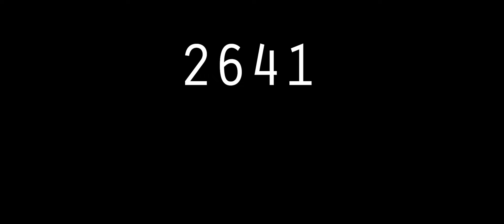Voyage of the Chimera Trailer - Short Version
My first attempt at a real narrative feature. My wife and producing partner and I have no industry experience and there are not a lot of resources in our home town of Pueblo, CO, so it was a huge challenge putting this movie together. The editing, effects, and post work was all done literally "in house" in our basement, since we couldn't afford any outside artists. Thanks so much to our cast, backers, and small volunteer crew for helping us get this show off the ground!

His father's estate on the brink of ruin, young, inexperienced aristocrat Marcus DeVol takes command of the destroyer/escort starship Chimera in a last attempt to restore his status by running down pirates and blacklisted vessels for prize money. It's a "safe" job by military standards, but a change of orders just before cast-off will send Marcus and his crew far from home and into very real danger. Marcus has few illusions about his purchased commission. An academic, he is untested as a leader of men, and his curious mix of officers and crew regard him with a wary eye. Like Chimera herself, they've been pieced together based more on Marcus' tight budget than their experience and reliability. Many of them are foreigners with pasts who have joined the service for a clean slate. Some are more competent than others; few of them have seen real combat.

Comments containing vulgarity or profanity will be removed.